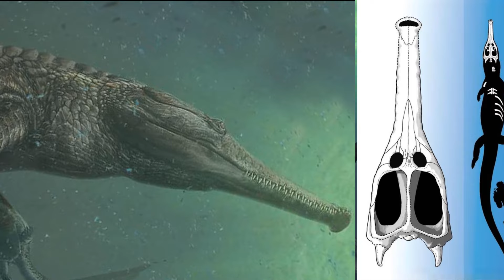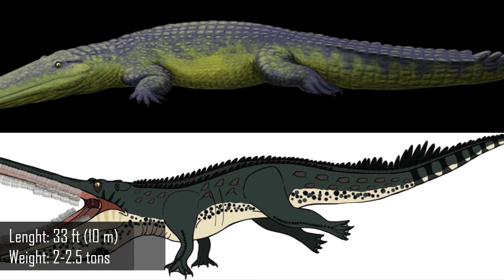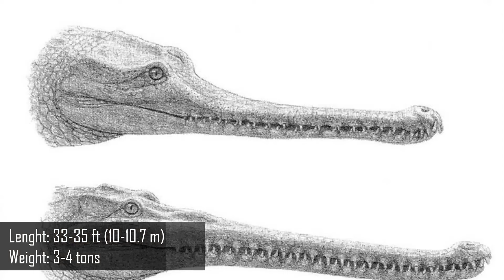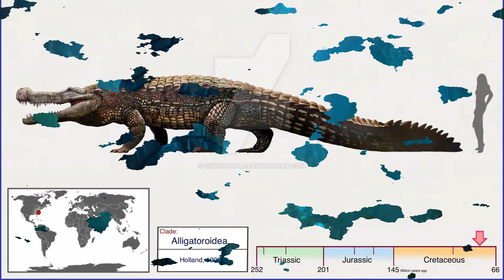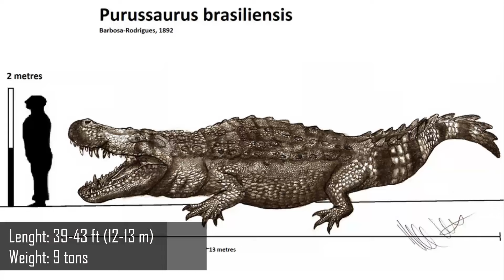10 Biggest Prehistoric Crocodiles Ever Discovered (2021)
Have you ever wondered what the largest crocodile ever was? Based on fossil evidence, the longest crocodile ever to live measured 43 feet long and weighed over 9 tons. The largest modern saltwater crocodile was Lolong, who was a saltwater crocodile that measured 20 feet 3 inches long and weighed 2,370 pounds. Unfortunately, he died of congestive heart failure in February 2013. The largest crocodile alive is Cassius, who is about 100 years old. The saltwater crocodile Cassius measures 17 feet 3 inches long. While these modern crocodiles are huge, there are prehistoric ones that were much larger in size. Check out our list of the 10 Biggest and Largest Prehistoric Crocodiles ever discovered.